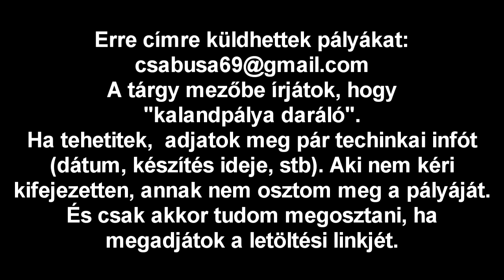Kalandpálya daráló 17. rész - Kra˙kagyila˙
Készítő: benedekgyerek
Dátum: nem ismert
Készítési idő: nem ismert
Minecraft verzió: nem ismert

Összesítés:
Az alapötlet teljesen oké. Nem tudom, mi volt a gond, hogy nem működött. Így nehéz is értékelést mondani. Az ötlet tényleg tetszik, és a krokodil is jól néz ki. Hosszú távon nem hiszen, hogy szórakoztató, de segíthet a vitákban dűlőre jutni :P
7 immorendszer